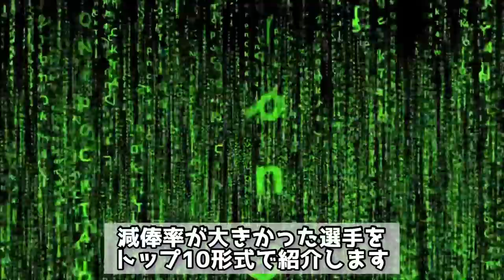【こんなに!?】プロ野球史上最も減俸された選手。大減俸ランキングトップ10を発表！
【訂正】
00:13 テロップ「1億8500万ダウン」とありますが、正しくは「1億8500万でサイン」です。

【追記】
ヤクルト時代の成瀬善久投手が2017年に86%減の1億4400万→2000万で契約更改していました。

日本ハムの金子弌大投手が20年12月17日に行われた契約更改で81%減の1億8000万→3500万で1発サインしました。

先日、阪神の糸井嘉男選手が契約更改に臨み、球団史上最大のダウン提示を受けサインしました。
そこで今回はプロ野球歴代大減俸ランキングトップテンを紹介したいと思います！

【目次】
01:12 古田敦也
01:32 和田毅
02:03 武田久
02:23 野上亮磨
02:53 清水直行
03:06 岩瀬仁紀
03:43 小笠原道大
04:03 中島宏之
04:33 伊藤智仁
05:00 杉内俊哉

【SNS】

【音源】